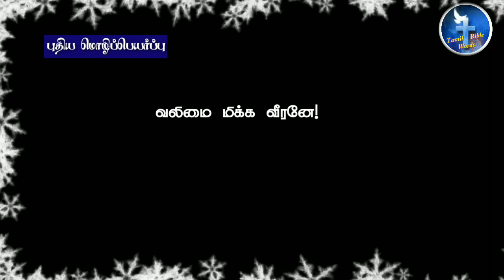Motivational bible verse | நம்பிக்கை தரும் வசனம் #147 | Tamil bible words